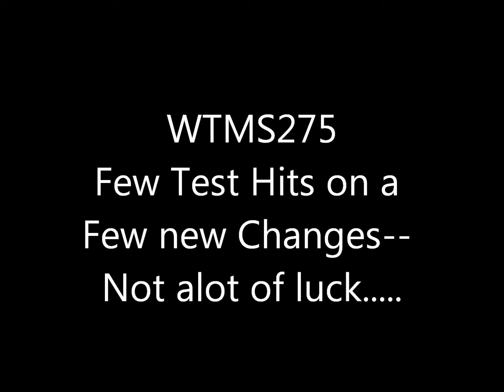WTMS275 Test Hits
Few test hits-- working out bugs on a few changes... Had a hard time- but getting closer.